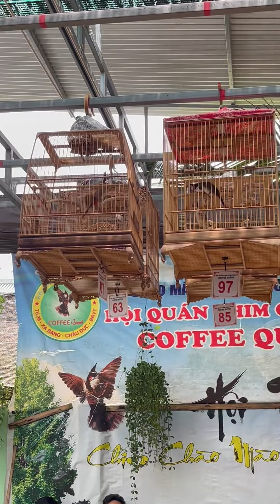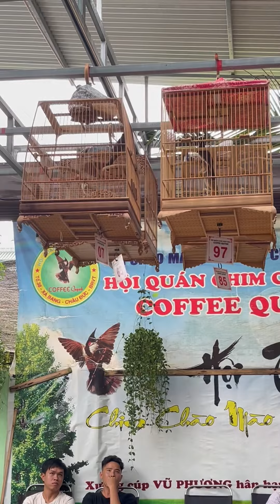Chung kết CB07 nhất tuyệt đối // Chào Mào Đấu Hót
CHIA SẺ ĐAM MÊ TỚI AE !                                                                                                              CHÚC TẤT CẢ MỌI NGƯỜI CÓ NHỮNG PHÚT GIÂY THƯ GIÃN VUI VẺ...!